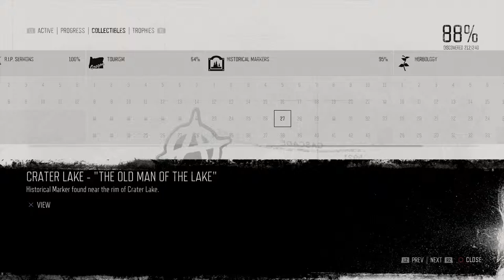Days Gone Mission Historical Marker #23